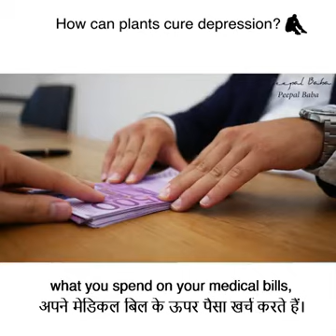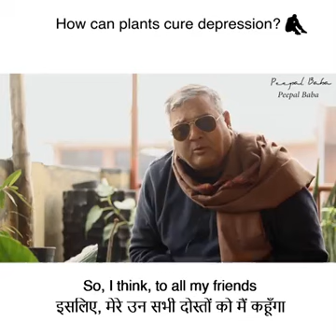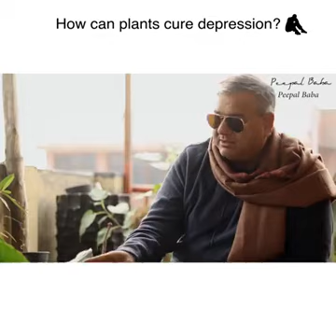One tree is the treatment of anxiety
Adopt one tree and say no to doctors.